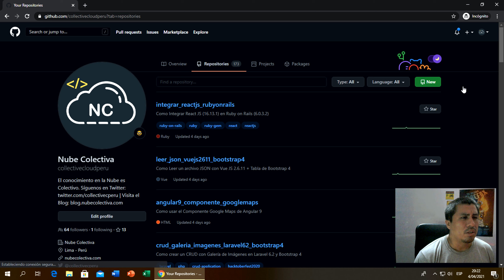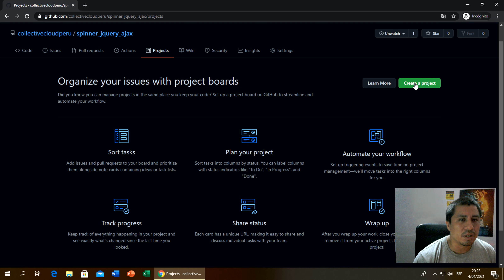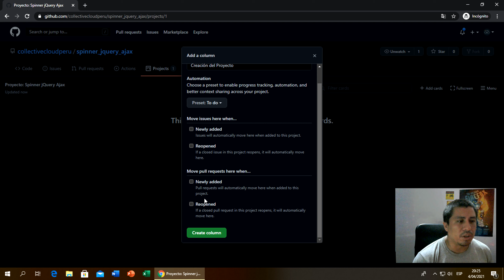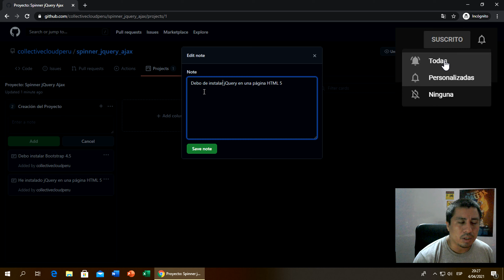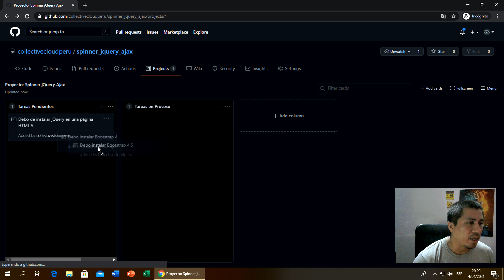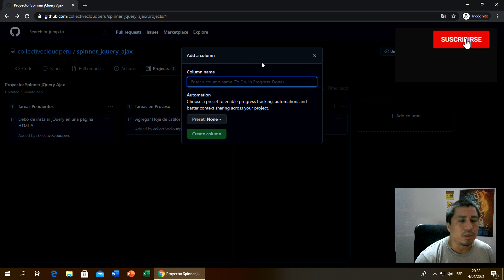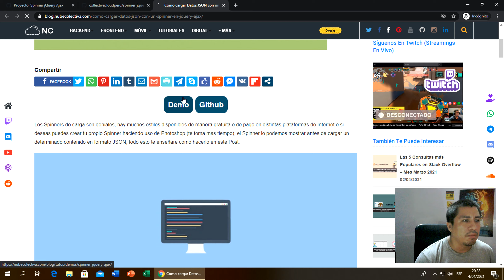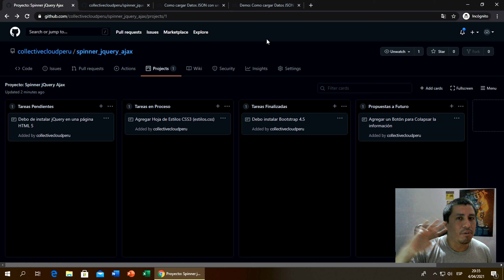Controla el Progreso de Tus Repositorios con GitHub Projects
En GitHub existe una funcionalidad que puede ayudarte a ser más productivo, ya que te ayuda a llevar un control del progreso de un proyecto o repositorio en GitHub, en este video te enseño como utilizarla, entre otros detalles.